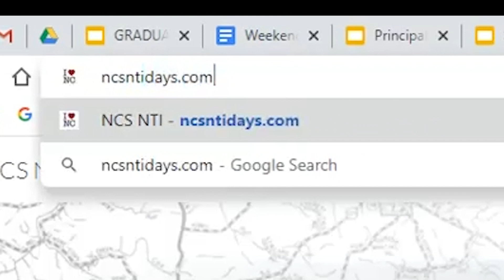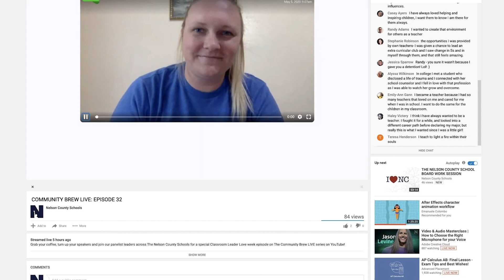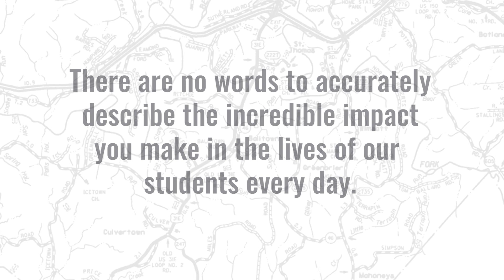NCS NTI MAY8TH WEEKEND UPATE